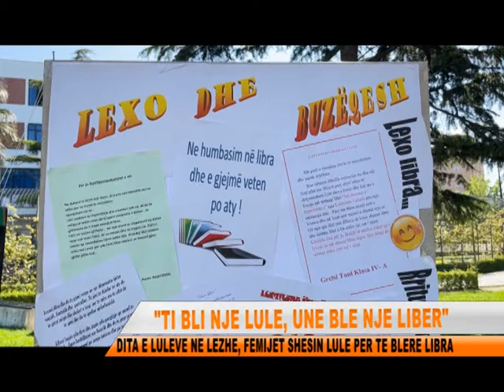PANAIRI I LULEVE NE LEZHE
Femijet e klases se 5 te shkolles Beselidhja ne qytetin e Lezhes, ne vijimesi te tradites tashme kane organizuar nje aktivitet te titulluar Dita e Luleve. Qe nga muaji shtator e deri me tani ata kane mbjelle rreth 300 fidane, per te cilet jane kujdesur ne vijimesi, e ndersa sot ne formen e nje panairi ata i nxoren per ti shitur.